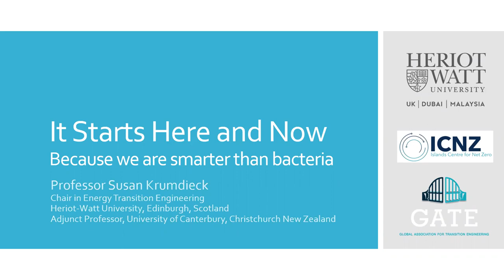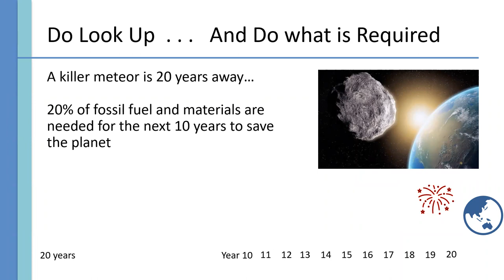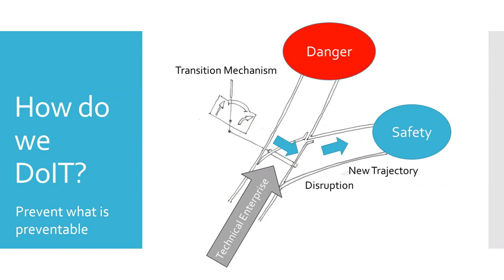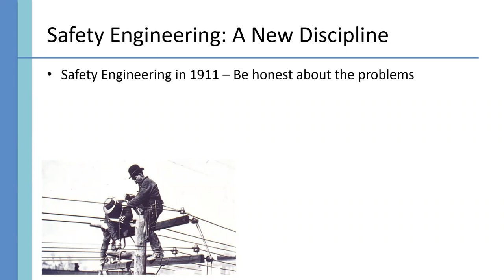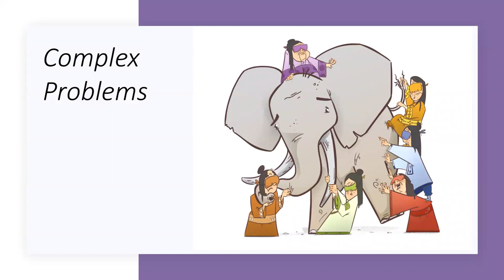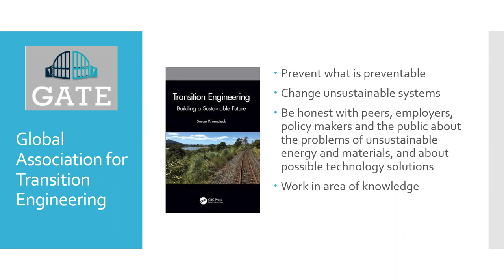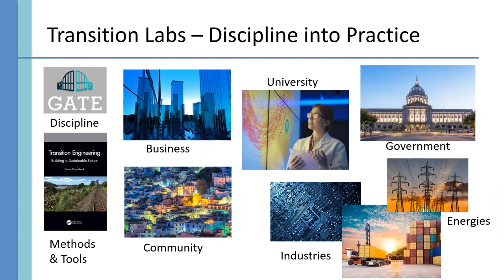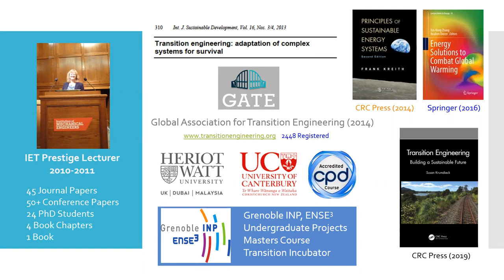It Starts Here and Now: Because we are smarter than bacteria - Professor Susan Krumdieck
Presented at the University of Canterbury on 28 September 2022.

Description:
We’ve emerged from two years of lockdowns into a world of massively rising energy prices, looming water and food shortages, widespread extreme drought and floods and the spectre of wars. The real limits to business as usual are becoming harder to ignore. Is there any way to shift from our current self-destructive path to a stable environment and a balanced economy, and even a vision of a world with work and housing for everyone?

Yes there is, say the pioneers in the new field of transition engineering, developed to tackle big complex global problems in a systematic, local way – to navigate our way out of new crises, and to change the climate catastrophe course. The last opportunity is right now. It is time for absolute clarity on the mechanisms for shifting to a human-safe future trajectory and how we will do it.

To find out more about it, we are joined by one of the co-founders of the Global Association for Transition Engineering – Professor Susan Krumdieck, Professor of Energy Transition Engineering at Heriot-Watt University.

Professor Susan Krumdieck (MNZM) is a pioneer in the emerging field of Transition Engineering, with a focus on change management and downshifting unsustainable activities. She is also an Adjunct Professor at the University of Canterbury, where she has taught courses in energy and mechanical engineering for over 20 years. She has more than 30 years in energy systems engineering including renewable energy, efficiency, hydrogen and carbon capture technologies.